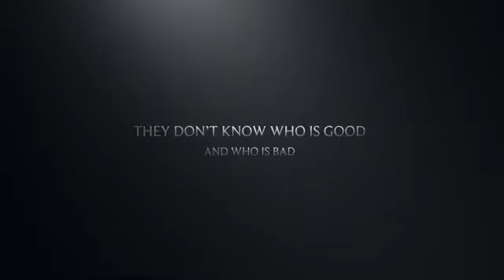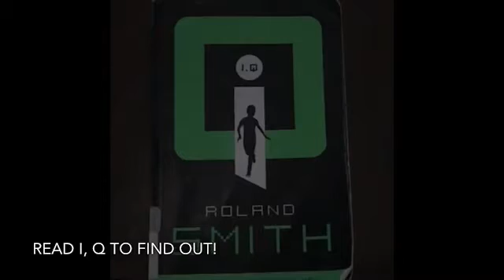HCPL Film This! 2020 I Q Independence Hall